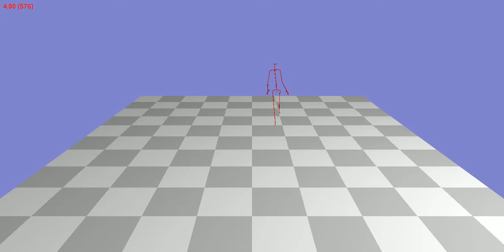Animation 83_31